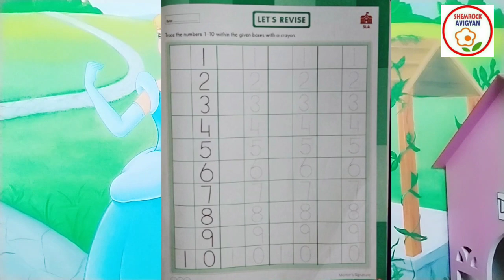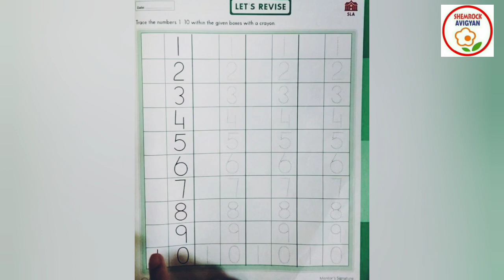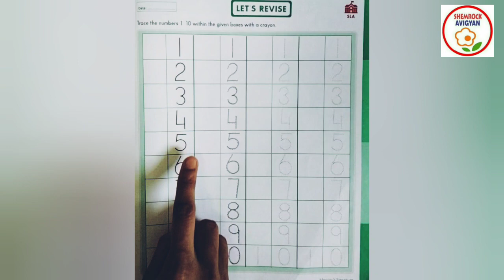ShemLessons(Green Book New-71)